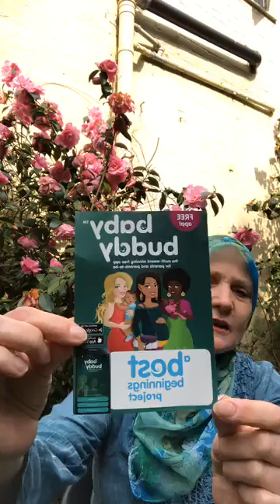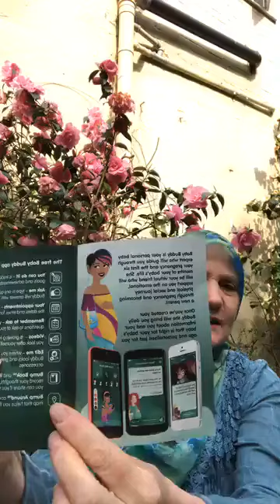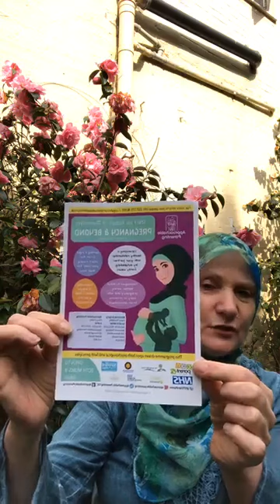3p.m. with Kathleen 16th April – Pregnancy & Baby Buddy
Kathleen describes the BabyBuddy app and how it is useful for expecting mothers.